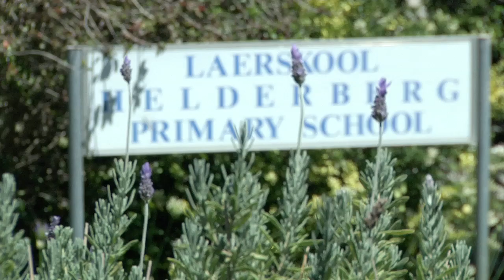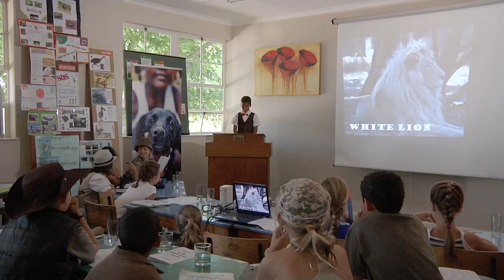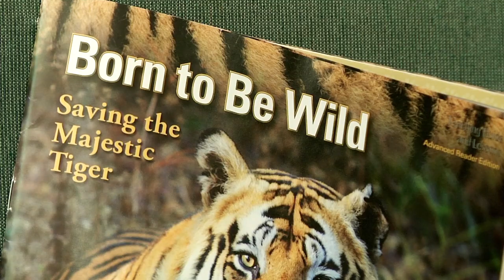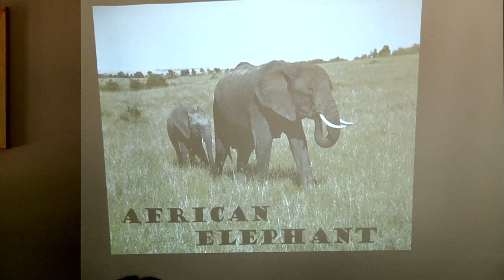IFAW Animal Action Week South Africa - Helderberg Primary School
In this short video, a teacher in South Africa talks about how she used the International Fund for Animal Welfare Animal Action Week materials in her classroom and created in class activities at her primary school in South Africa.